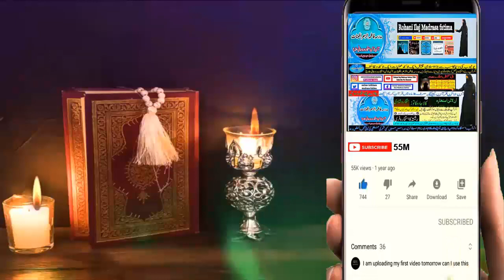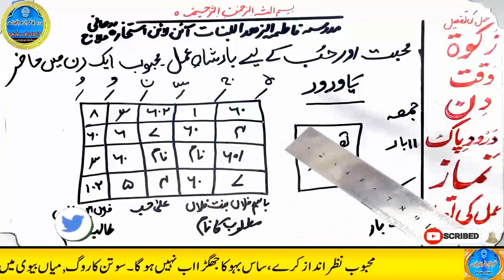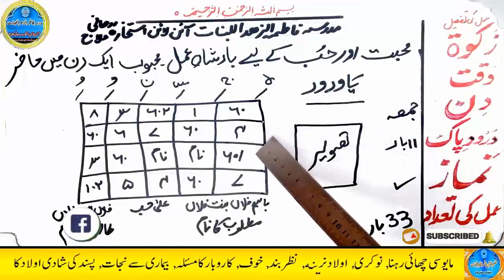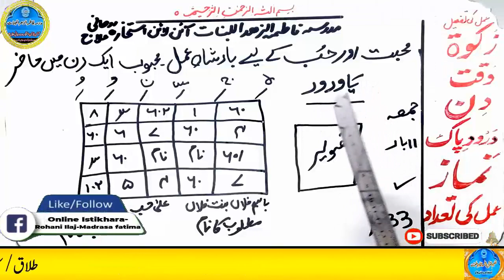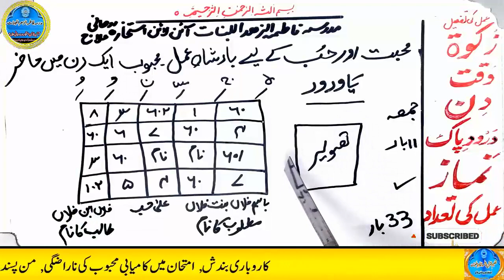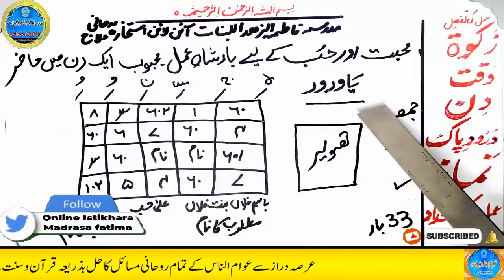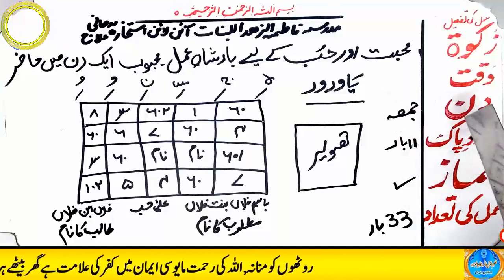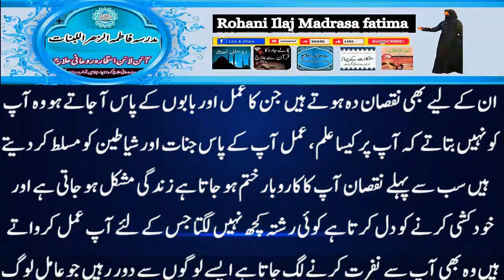mohabbat ka wazifa, wazifa for love, love marriage, mohabbat ka wazifa aag jesa, mohabbat ka taweez